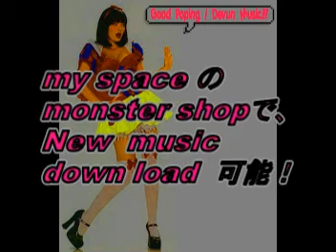Good Poping - Devun Music pv / ELECTRO HOUSE TECHNO MINIMAL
my spaceで視聴+ダウンロード出来ます★
日記やｲﾍﾞﾝﾄなども記載してます。
携帯用僕のイベント詳細です